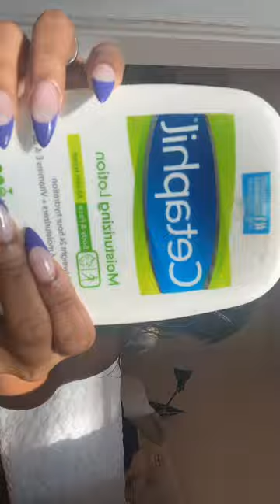STRAIGHT TO THE POINT SKINCARE ROUTINE (For my short attention span lovaasss !)